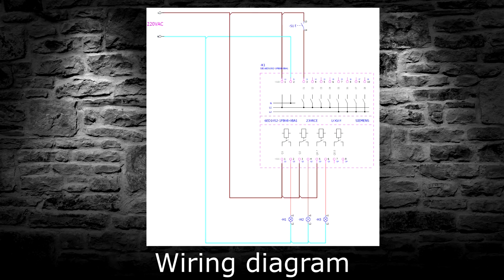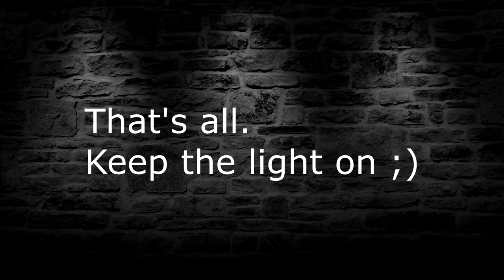Multifunctional wall switch using siemens logo 8.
Example how to use one wall switch in 3 different scenarios. Click, double click, long press.